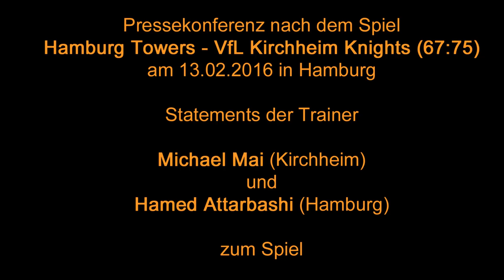Pressekonferenz Hamburg Towers Kichheim Knights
Die Pressekonferenz nach dem Spiel Hamburg Towers gegen VfL Kirchheim Knights (67:75) am 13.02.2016 in Hamburg. Statements der Trainer Michael Mai (Kirchheim) und Hamed Attarbashi (Hamburg) zum Spiel.